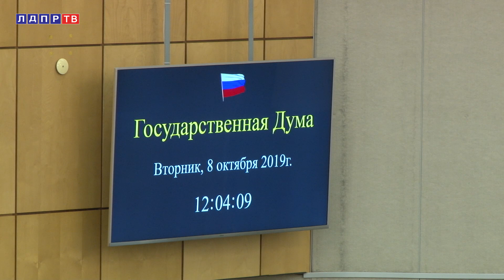Василий Власов: Следующие акции протеста будут экологическими!